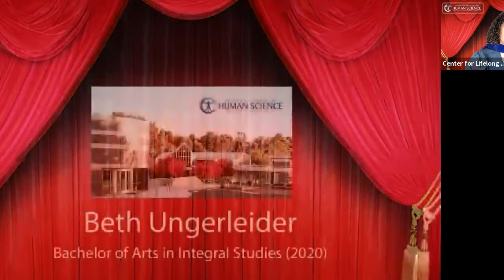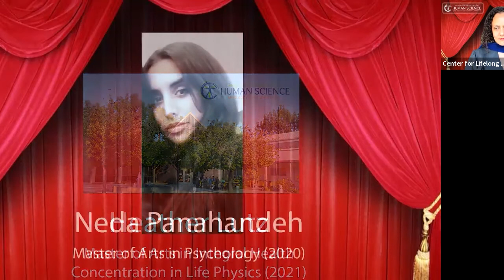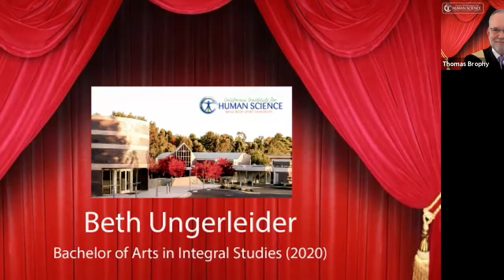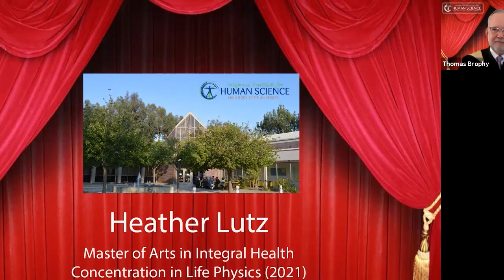CIHS Graduation Ceremony 2020-2021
For cutting-edge holistic graduate programs in Psychology, Integral Health and Comparative Religion and Philosophy, visit California Institute for Human Science, a graduate school that integrate science and spirituality, empowering our students to work from a place of wholeness—and to become thought leaders, shaping new paradigms of mind-body-spirit interconnection.

CIHS is widely known for its cutting-edge research into the field of energy medicine and subtle energy.  CIHS faculty are distinguished scholar-practitioners with decades of working experience in such fields as energy healing, integral studies and consciousness expansion research. CIHS is located on a beautiful campus in the progressive, coastal town of Encinitas, California.